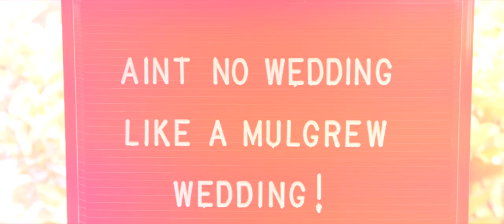Western House Hotel // Stacey + Gary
Always a good wedding when the couple's doggy is in attendance! Stacey and Gary had a fantastic, sun soaked wedding day at Western House Hotel in Ayr. Prep in the hotel, overlooking the set up of their outdoor ceremony on the hotel grounds. It was just the perfect Ayrshire weather for the day, lovely ceremony for the couple, and then drinks, canapés and great dance moves to celebrate the happy couple's great wedding day. Thank you very much for having us capture your big day!